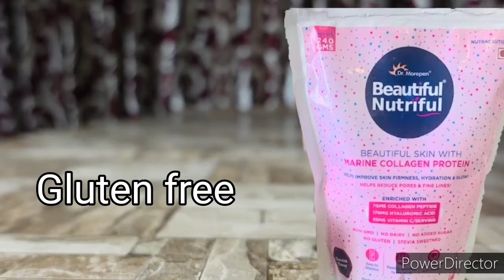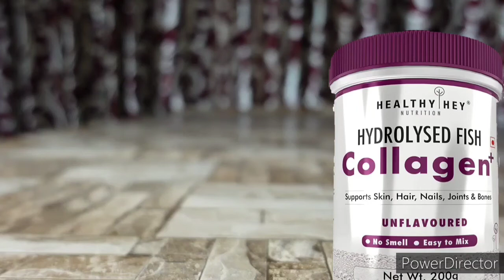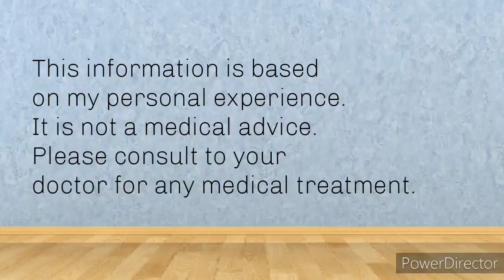best collagen supplements/collagen peptide/marine collagen peptide/top5 collagen supplement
marine collagen peptide
top 5 collagen supplements
collagen peptide
marine collagen peptide
best collagen supplement